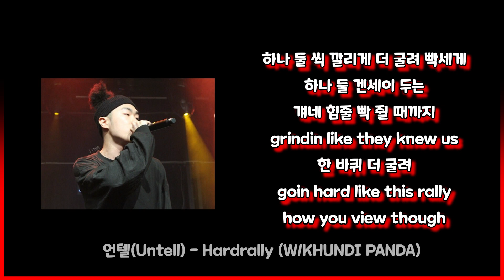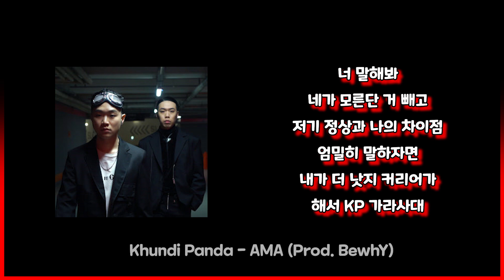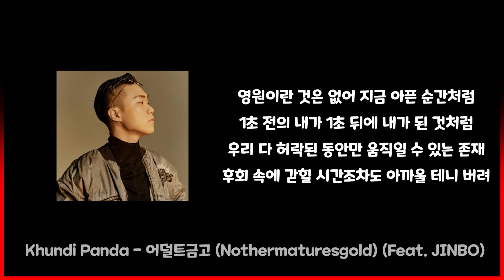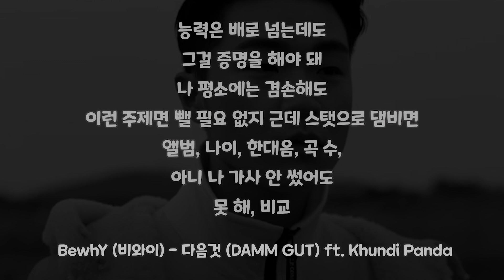쿤디판다의 킬링벌스, 쿤디판다의 지리는 벌스 모음